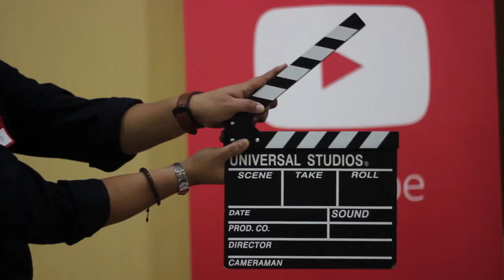Penarikan dua batu, Mas Irvan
Saat menonton TV, Tiba'' terdengar bunyi bendda jatuh berkali-kali
kami coba wujudkan benda itu .

dan selama proses penarikan, tanpa kami edit
kamera kami kadang ngeblur dengan sendirinya

saat wujud ... energi yang besar itu membuat kami jackpot

sebuah sisi supranatural

asyiknya melihat proses penarikan